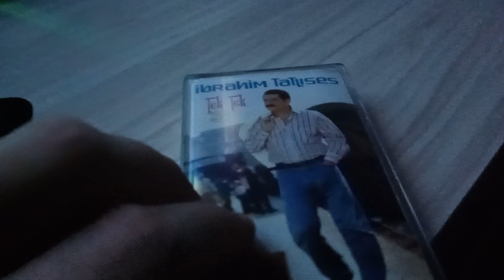önerdiğim kasetler 27